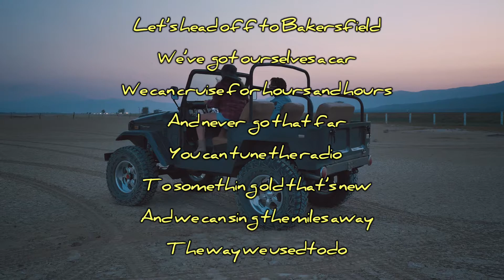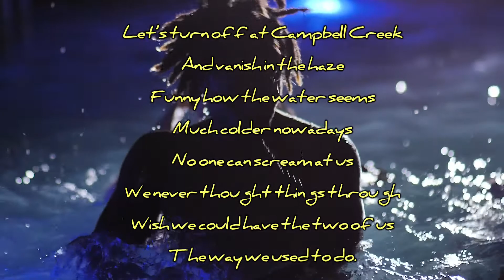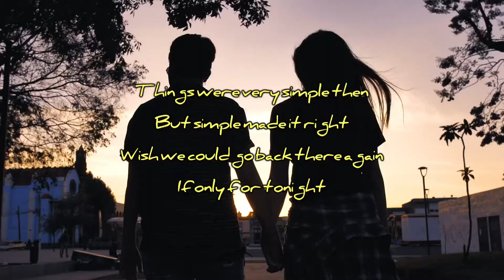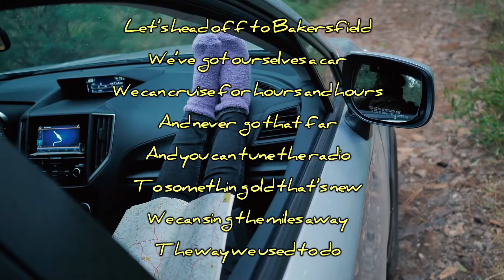James Berry - Bakersfield (Video&lyric)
BAKERSFIELD

(Words and Music by James Berry)

Let’s head off to Bakersfield
We’ve got ourselves a car
We can cruise for hours and hours
And never go that far
You can tune the radio
To something old that’s new
And we can sing the miles away
The way we used to do

Let’s turn off at Campbell Creek
And vanish in the haze
Funny how the water seems
Much colder nowadays
No they cannot scream at us
That we never thought things through
For we still have the two of us

Things were very simple then
But simple made it right
Wish we could go back there again
If only for tonight

Let’s turn off at Jimmy’s Place
And grab ourselves a beer
We can play our favorite 45s
And shed ourselves a tear
You can look into the eyes
Of someone old but new
We don’t have to compromise

But simple made things right

And you can tune the radio
We can sing the miles away

Keyboards, Lead Vocal: James Berry